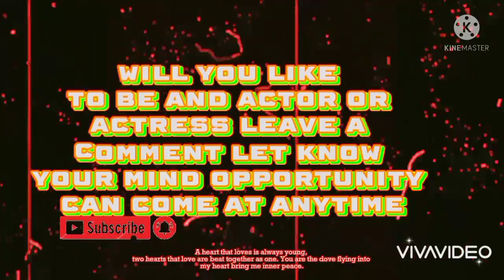via@YMFBTV trending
Aladewura's mystic power attained her a seat with deities as she goes around perform astounding miracle's. An uproar arises when an unforeseen incident causes a stir in her empire. find out more.
The movie star Ibrahim Chatta, Kiki Bakare,Bidemi Kosoko,Taiwo Hassan, Fausat Balogun